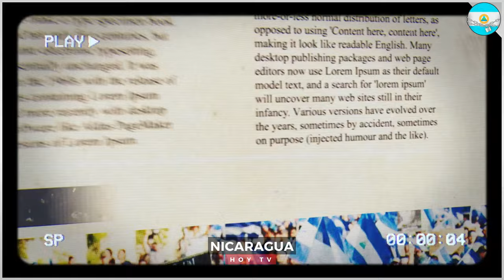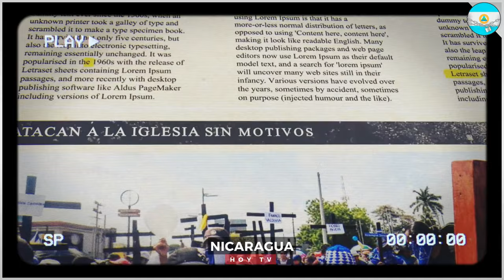🔴 Nicaragua 27 de mayo 2024, Ultimas Noticias de Nicaragua 27 de mayo 2024, DANIEL ORTEGA